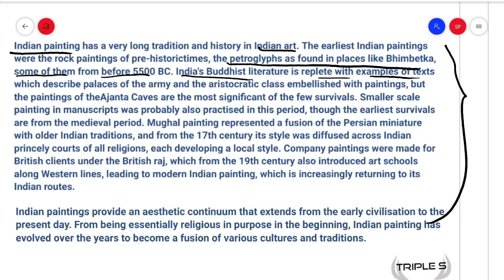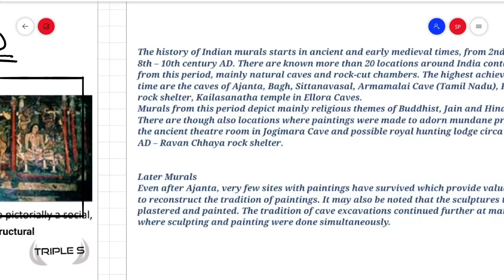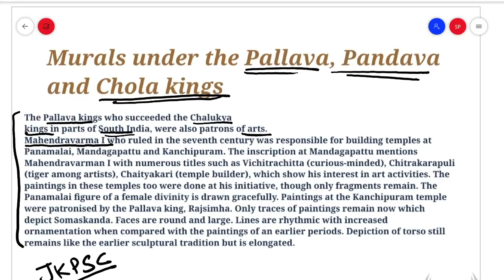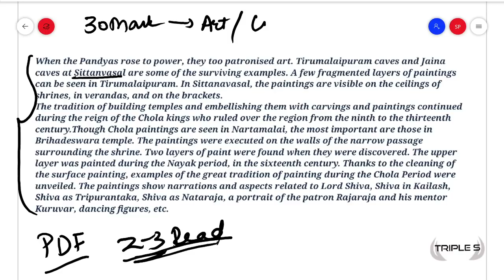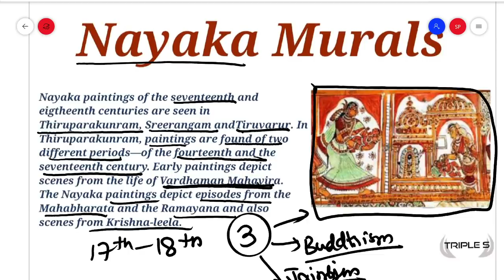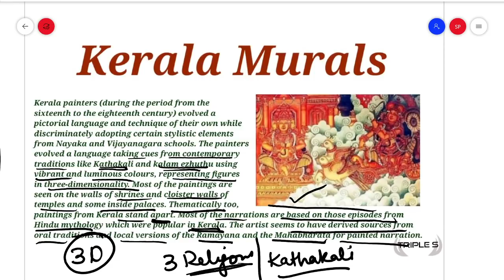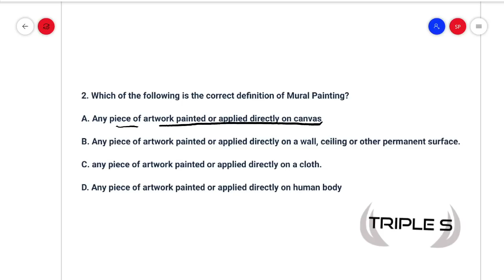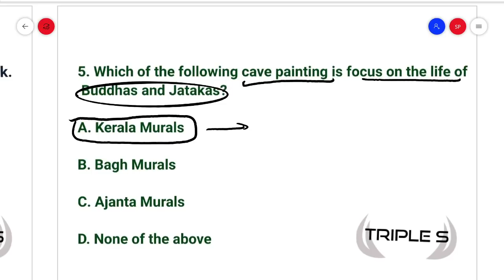Murals - Indian Painting || Art And Culture || Part 2 for JKSSB Exams by Sumit Puri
Miniature - Indian Painting || Art And Culture || Part 3 for JKSSB Exams by Sumit Puri

Art  Culture - Part 1 || Introduction || Important topics from JKSSB Exam Point Of View